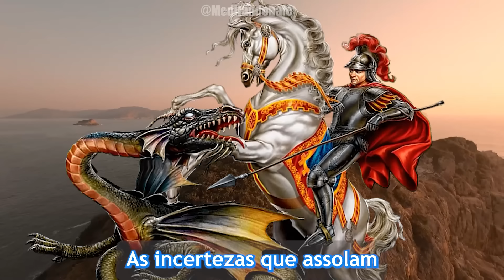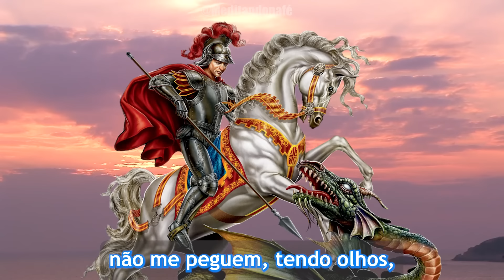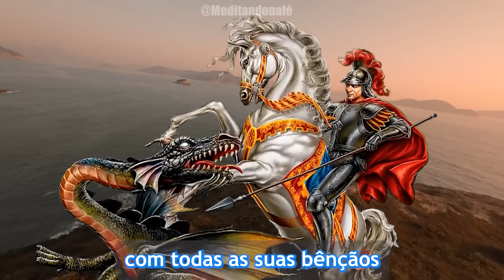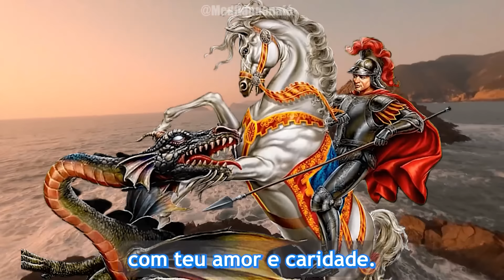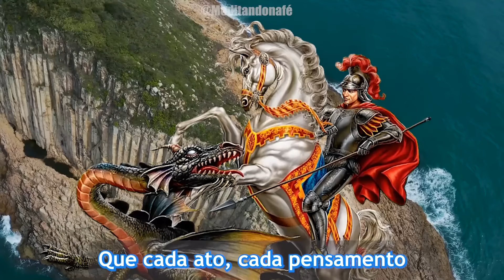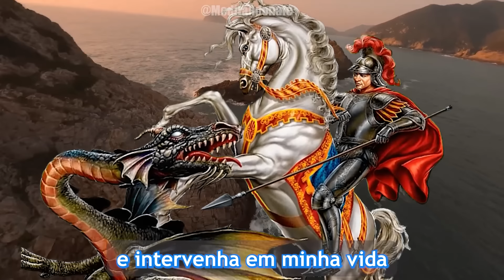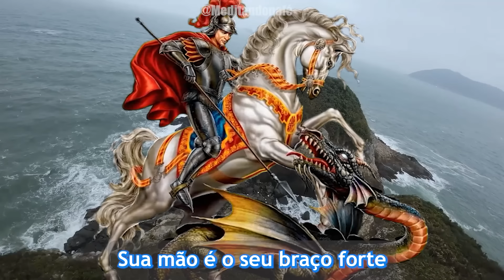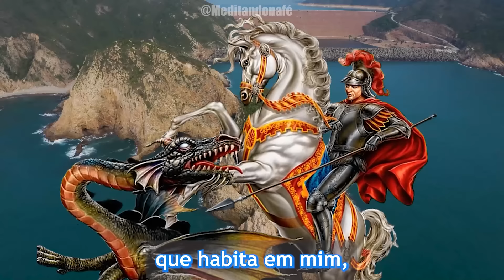MINUTOS COM SÃO JORGE ORAÇÃO FORTE CONTRA OS INIMIGOS PROTEÇÃO E DEFESA SAI MAL ABRIR CAMINHOS HOJE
Minutos com São jorge de Hoje, oração forte de proteção e defesa contra as forças do mal, reze com são jorge nesta oraçõa de hoje e vença as batalhas e os inimigos. São jorge eu Confio em vós!

🥰 Indicamos para você:

MINUTOS com SÃO JORGE TODO MAL VAI CAIR ORAÇÃO DE HOJE PROTEÇÃO E DEFESA CONTRA OS INIMIGOS

ORAÇÃO FORTE de SÃO JORGE PARA EXPULSAR O MAL INIMIGO DA SUA VIDA PROTEÇÃO E DEFESA CONTRA o MAL

Oração de GUERRA SÃO JORGE e SANTO EXPEDITO para todo mal cair por terra hoje Proteção e Defesa

ORAÇÃO DE GUERRA SÃO JORGE E MARIA PASSA NA FRENTE PROTEÇÃO CONTRA INIMIGOS ELIMINAR O MAL INVEJA

MINUTOS COM SÃO JORGE PROTEÇÃO e DEFESA CONTRA OS INIMIGOS o MAL VAI CAIR ORAÇÃO DE HOJE